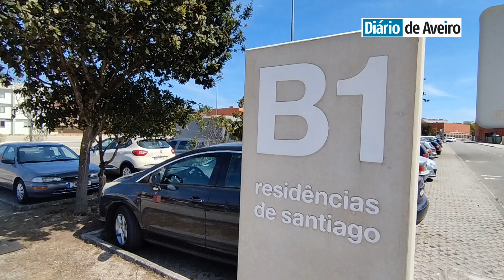Residências universitárias em Aveiro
Os planos, quando executados, darão resposta a mais alunos do ensino superior que precisam de alojamento. Mas, no imediato, há os caloiros que procuram um quarto ou apartamento partilhado e enfrentam dificuldades.